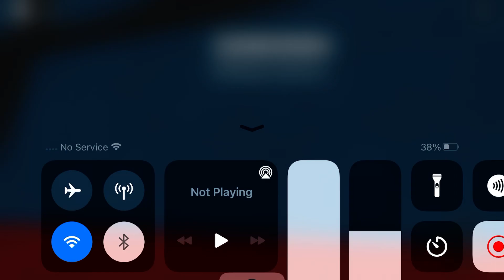Getting bunzo in a piggy rp!